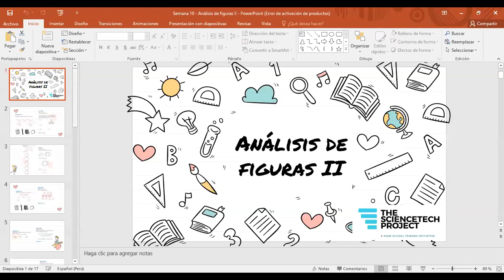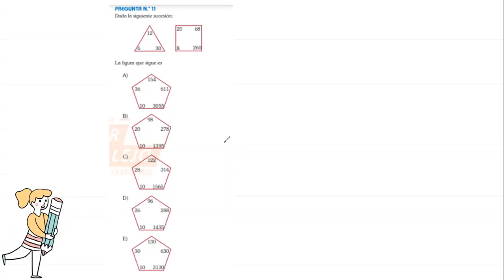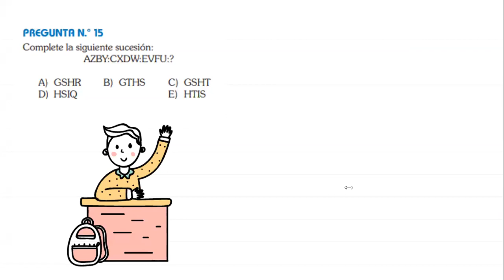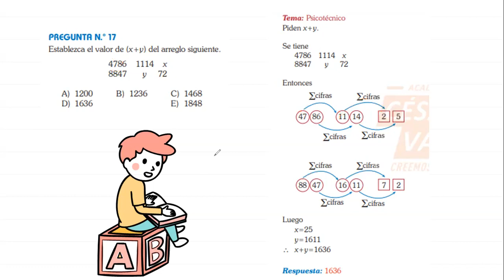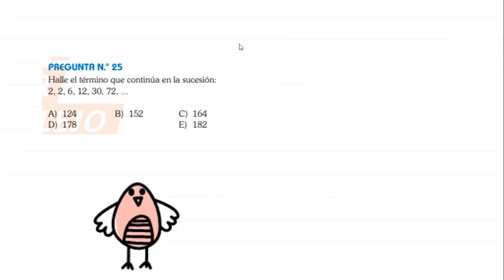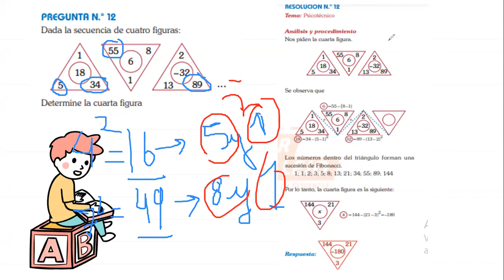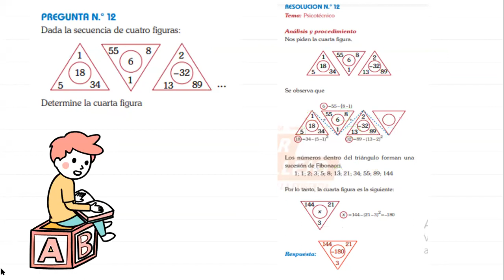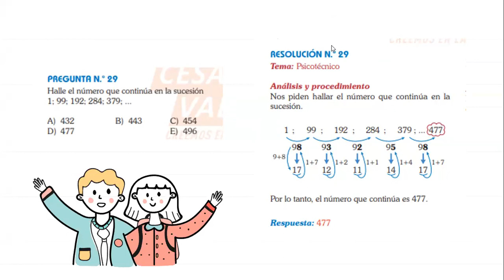RAZONAMIENTO MATEMÁTICO: "Análisis de figuras II"